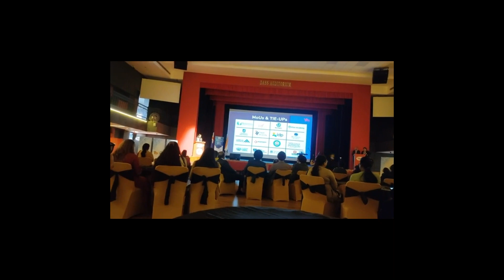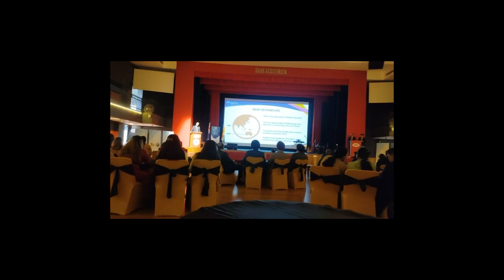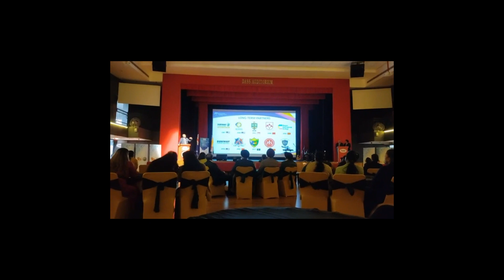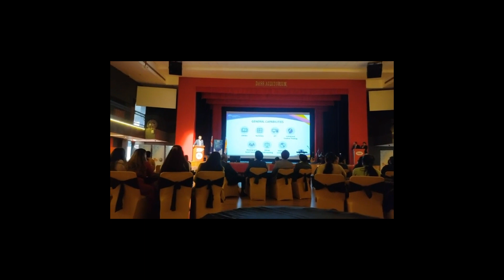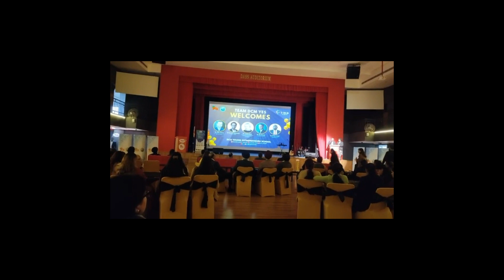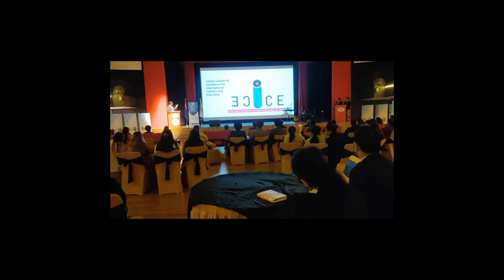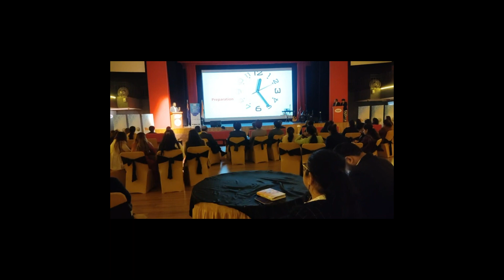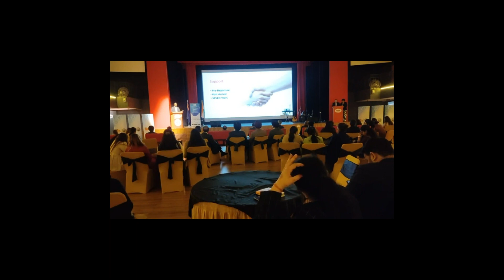Australian International Schools In India Launched At DCM YES School Ludhiana.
Australian Certificate of Education (WACE) gives you direct admission to every top university in the world!